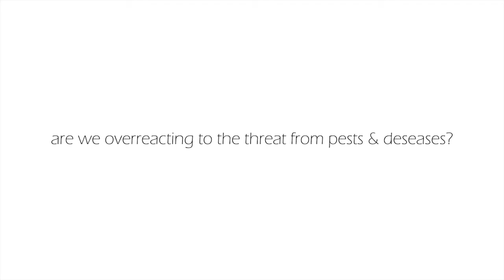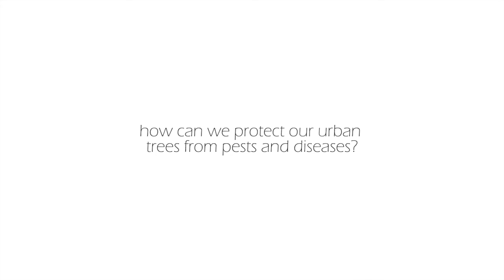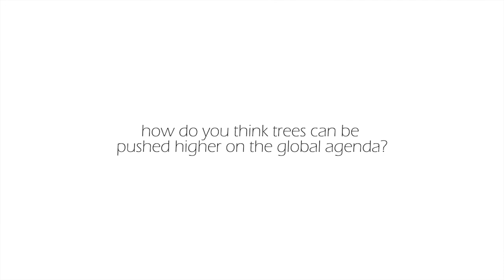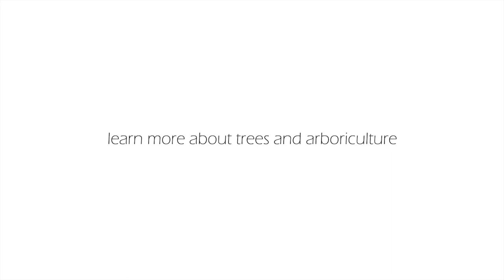Talking Trees with Professor Mike Raupp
"I was out there hugging some Maples earlier today and a little bit later on I’m gonna go hug that giant Yew!"
Mike Raupp, Professor of Entomology at the University of Maryland, answers our questions on what inspired him to work with trees, whether we're overreacting to the threat of pests and diseases, what we can do to protect urban trees and more...